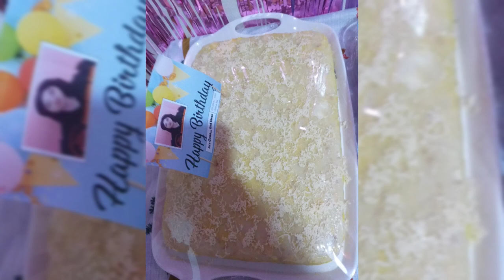THANK YOU FOR OPENING PRAYER ATE ELENA..AT SA LHAT PO MARAMING SALAMAT..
I WANT NA SAY THANK YOU ALL SO MUCH..FOR THE LOVE AND SUPPORT.SHOUT OUT KASANGGA FOUNDATION#HUKBONG MALUPIT NI NONOY#SPECIAL THANKS TO. BATANG TONDO VLOGS THANK YOU SO MUCH PO..